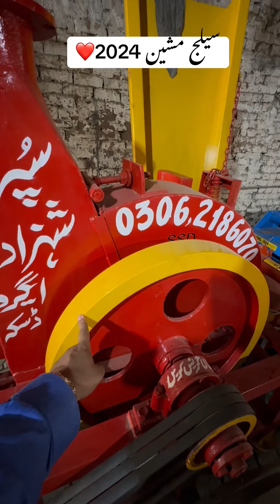Sialje machine in Pakistan made by super Shahzad agro daska